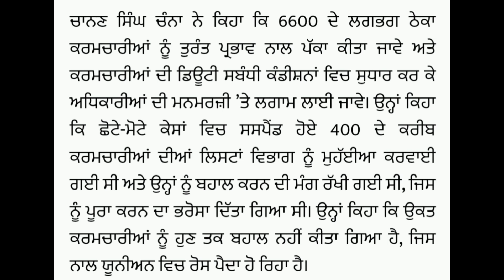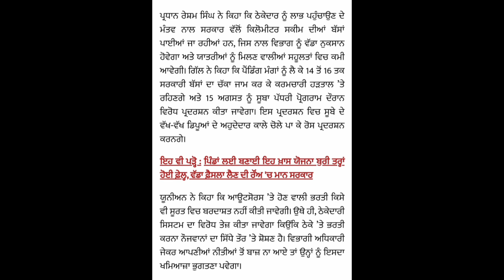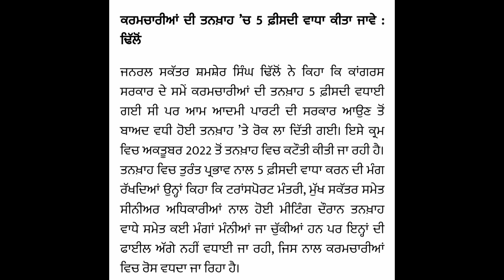3 ਦਿਨ ਲਈ ਬੱਸਾਂ ਬੰਦ ਹੋਣਗੀਆਂ l ਕਾਰਨ ਦੇਖੋ ਵੀਡੀਓ ਵਿੱਚ l PRTC buses l PRTC ਬੱਸਾਂ